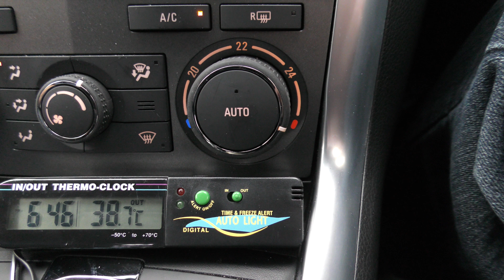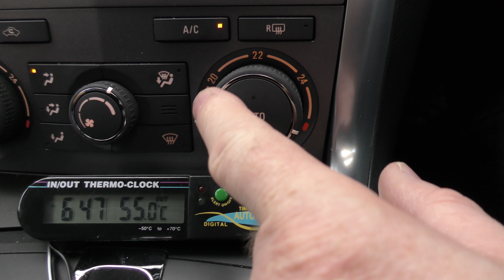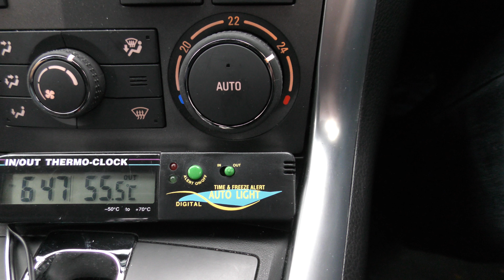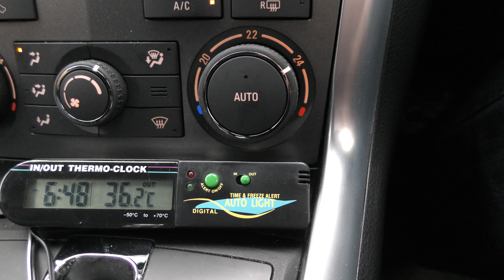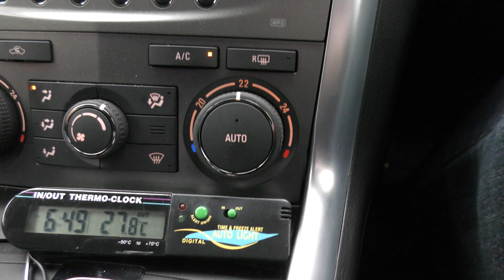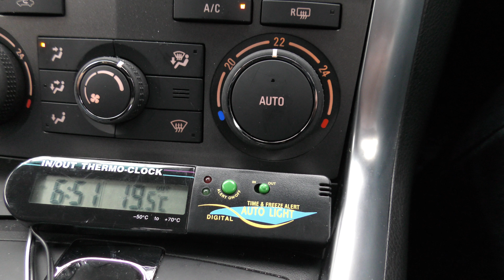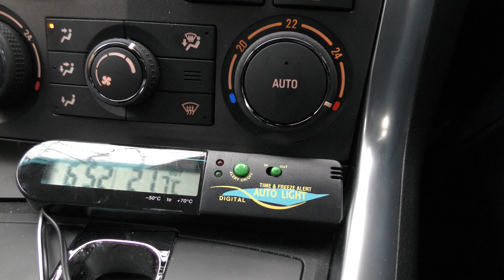Vauxhall Antara temperature control working correctly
The manual temperature control working correctly after driving for an hour and a half.